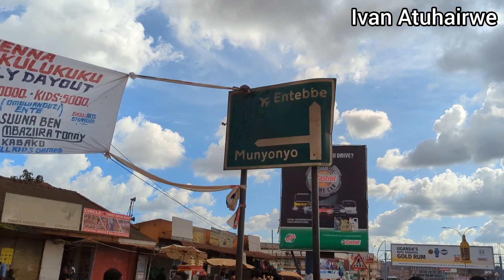A Popular Slum Along The Uganda Railway In Kampala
I will be going through the Kibuye and Ndeeba Markets Upton the train station in this particular video.

Like the video, Drop a comment as well let me know what your thoughts are about the video

We can as well connect via